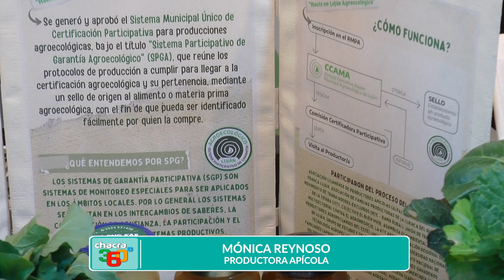EXPO LUJAN 2024 - MÓNICA REYNOSO | PRODUCTORA APICOLA